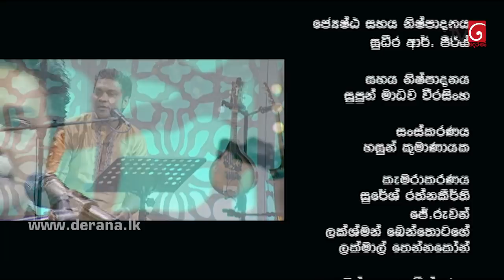Gee Mathaka with Peshala Manoj ( 15-06-2017 )